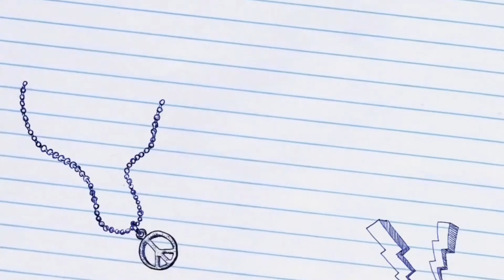SHOP TITANS传奇商店 【ショップタイタン] 🤴 King’s Sale and Fusion